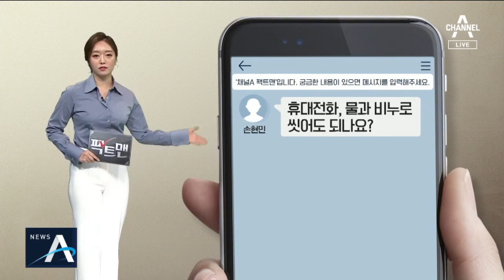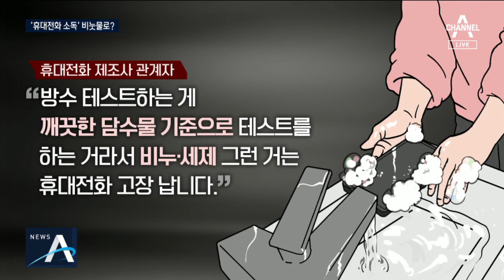[팩트맨]휴대전화 소독…가장 효과적인 방법은? | 뉴스A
[리포트]
 하루종일 곁에 두고 입과 코에 가까이 가져가 통화를 하고, 손으로 계속 만지는 물건. 바로 휴대전화죠.

 이 휴대전화를 물과 비누로 씻어내면 코로나19 바이러스 감염을 차단할 수 있는지 시청자 손현민 님께서 문의 주셨는데요.

 휴대전화 소독, 어떤 방법이 가장 좋은지 실험을 통해 따져보겠습니다.

 오전 내내 휴대전화를 만진 손의 오염도 수치를 측정해보니 1226(RLU)이 나왔습니다.

 주방용품 위생검사 통과 기준 수치인 400(RLU)의 세 배가 넘는데요.

 각각 물티슈와 알코올, 비눗물로 휴대전화를 닦은 뒤 비교해보겠습니다.

 먼저 손을 깨끗이 씻은 뒤 물티슈로 닦아낸 휴대전화를 만졌더니 손의 오염도는 92(RLU)입니다.

 같은 방법으로 알코올 솜을 사용했더니, 절반 수준인 51(RLU)까지 떨어집니다.

 그럼 휴대전화를 비누 거품으로 씻어내면 어떨까요.

 117(RLU)입니다.

 물티슈로 닦은 휴대전화를 만졌을 때 측정된 손의 오염도보다 오히려 높았는데요.

 물티슈나 솜처럼 휴대전화 구석구석을 닦지 못하다보니 오히려 소독 효과가 떨어진 겁니다.

 제조사 측은 방수 기능이 있다고 해도 비눗물로 자주 닦아내면 휴대전화 수명을 단축할 수 있다고 경고합니다.

[휴대전화 제조사 관계자]
"방수 테스트 하는 게 깨끗한 담수물 기준으로 테스트를 하는 거라서 비누, 세제 그런 거는 휴대전화 고장 납니다."

 그렇다면 알코올 성분이 휴대전화에 미치는 영향은 없을까요?

[설대우 / 중앙대 약학과 교수]
"70% 에탄올은 금방 기화가 돼서 날아가거든요. 심지어 기기 안으로 들어가더라도 기기를 손상시키지 않아요."

 종합하면 알코올 솜으로 휴대전화 표면을 닦아내는 것이 가장 효과적인 휴대전화 소독 방법입니다.

이 밖에도 궁금한 사항은 팩트맨에 제보 부탁합니다. 이상 팩트맨이었습니다.

팩트맨 제보 방법
-카카오톡 : 채널A 팩트맨

취재:성혜란 기자
연출·편집:황진선 PD
구성:박지연 작가
그래픽:장태민, 유건수 디자이너
영상취재 : 김찬우

〈평일〉
08시 00분 라디오쇼 정치시그널 (유튜브 라이브)
08시 50분 김진의 돌직구 쇼
10시 20분 김진의 더라방 (유튜브 라이브)
12시 00분 뉴스A 라이브
15시 50분 강력한 4팀
17시 20분 뉴스TOP10
19시 00분 뉴스A

〈주말〉
12시 00분 토요랭킹쇼·뉴스A 라이브
17시 40분 뉴스TOP10
19시 00분 뉴스A